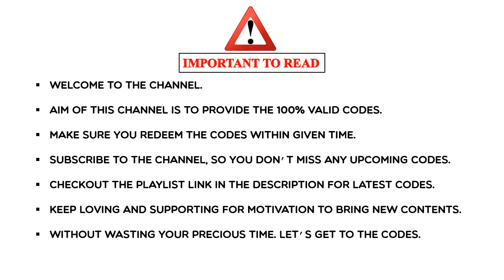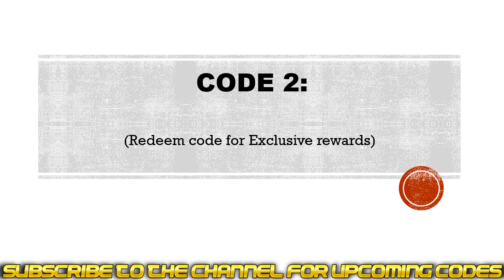Golden Knights Metaverse Codes | Golden Knights Coupon Codes | Golden Knights Gift Codes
Today I will share new codes for Golden Knights Metaverse.

Redeem Process:
Step 1: In game, tap on the Menu icon and select Option tab.
Step 2: Tap on Coupon button.
Step 3: Enter the codes in the ‘Enter code here’ section.
Step 4: Click on the ‘Redeem’ button and that's all.